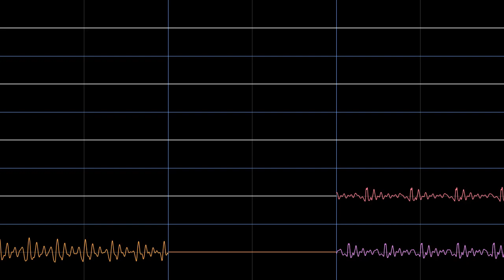On the Beach at Dusk - PMD2 Moonbase Alpha - Microsoft Sam (Bah) Soundfont Cover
Found this unfinished project that dates back to before I started making oscilloscope videos.
I made a soundfont out of Microsoft Sam from Moonbase Alpha using his "Bah" sounds. It fits the long (almost out of breath) phrasing of this track really well.
Since I don't think I am going to work on this anymore, here's a link to download the .sf2
There are multiple other sounds that can be used from that game to make other instruments, however I remember it taking me hours just to make this one instrument.

On the Beach at Dusk - Pokémon Mystery Dungeon Explorers of Sky
Moonbase Alpha - Microsoft Sam (Bah) Soundfont cover